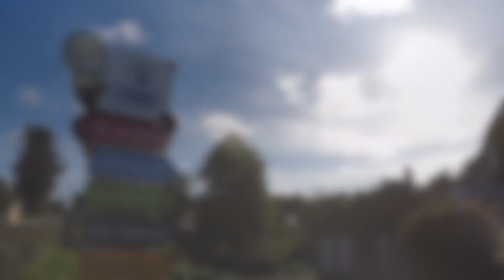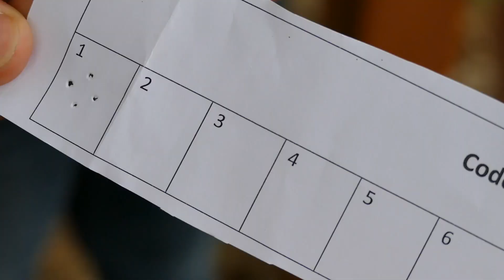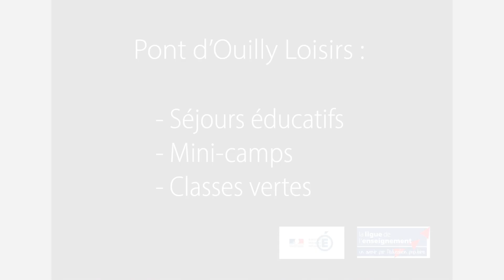Pont d'Ouilly Loisirs - Base de plein air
Séjour activités de pleine nature.